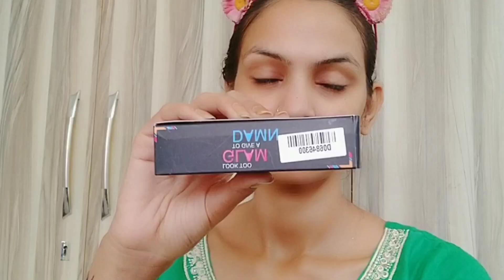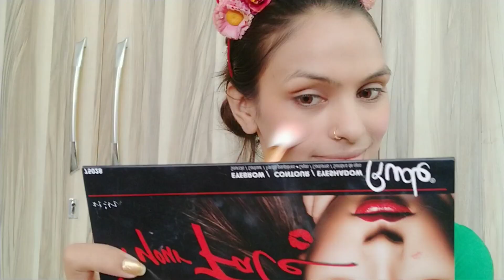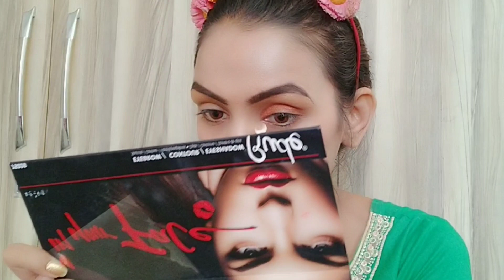इस तरह से करेंगी मेकअप तो चेहरे के सभी दाग धब्बे छुप जायेंगे और आप दिखेंगी सबसे खूबसूरत🙈🤗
Stay Quirky Dual Kajal Pack, Black, BadAss 1 (0.25 g X 2)
Stay Quirky Lip and Cheek Crayon, Purple, Want Some Wood - Make Me Scream 4 (2.29 g)
Stay Quirky Lipstick Soft Matte Minis - Multi-Colored Love Marks, Set of 12 Mini Lipsticks, Kit 2 (14.4 g)
Stay Quirky Foundation Concealer Contour Color Corrector Stick, Green - Roleplay 10 (6.5 g)
Stay Quirky Foundation Concealer Contour Color Corrector Stick, For Dark Skin - Love Makin' Scratches 9 (6.5 g)
Stay Quirky Flow Through Liquid Concealer Pen, Creme, Hide My Hickey - The One Near 'The Spot' 6 (3 ml)
Stay Quirky Eyeshadow Palette, Be My Wink - Hey Baby Wink 1
Stay Quirky Highlighter & Illuminator, Pink, I Like It Hot & Shiny - Get Lights Down 4 (4 ml)
Stay Quirky Highlighter & Illuminator, Bronze, I Like It Hot & Shiny - Gimme a Kiss 6 (4 ml)
Stay Quirky Liquid Lipstick, Red, BadAss - Spoon Swoon 19 (8 ml)
Stay Quirky Translucent Powder, Longer Love Makin' - Get Down & Dirty (8 g)
Stay Quirky Foundation Concealer Contour Color Corrector Stick, For Fair Skin - Footsie Under the Table 1 (6.5 g)
Stay Quirky Highlighter & Illuminator, Bronze, I Like It Hot & Shiny - Make Me Hotter 2 (4 ml)

Use below codes to get different offers evertime when you check the link -

HEYLIPS - Buy 4 lipsticks and Pay only for X

QUIRKY35 - Get XX% off on Stay Quirky Eyeliners

QUIRKY40 - Get XX% off on Liquid Lipsticks & Lip Crayons

QM50 - Get XXX off on Stay Quirky Mini lipsticks

SQB2G2 - Add 4 products to cart and Pay for XX on the whole Stay Quirky range

Hlw Everyone today i share with u very simple party makeup for beginners i hope you guys like it if yes then don't forget share subscribe like and comment it's absolutely free

Thanx a lot love u